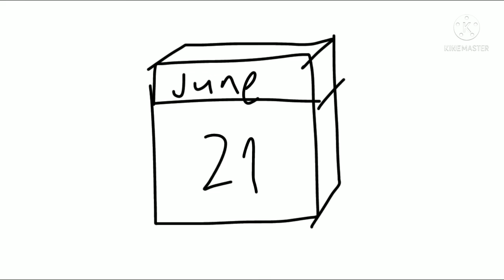report card day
yes I'm scared